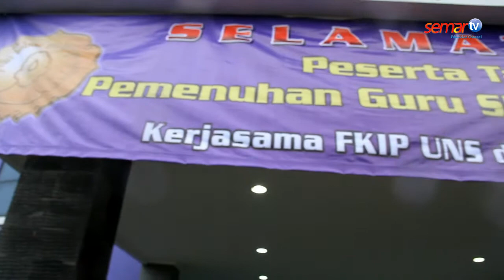44 Peserta Telah Selesai Mengikuti Program Talent Scounting Guru Produktif SMK